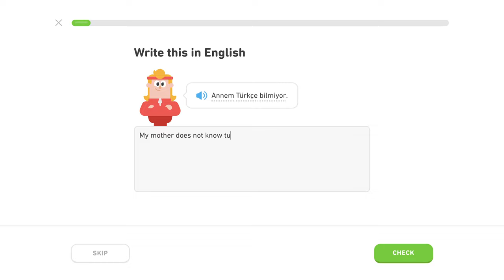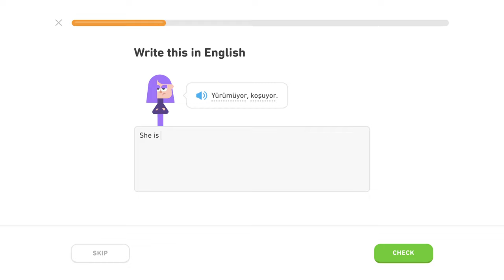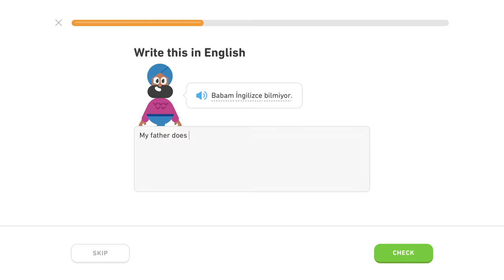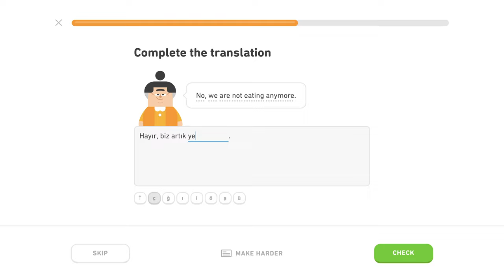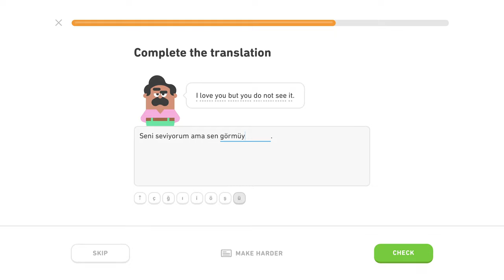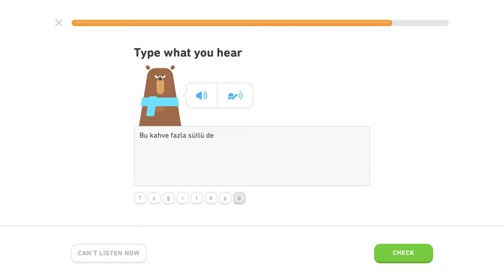Zápor - Level 3/5, lekcia 1/2 - Turecky s Yetim